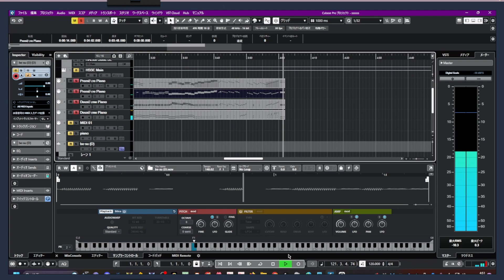【原神・璃月バトル～烈火の如く～】サンプラー使うの下手すぎた件【CUBASE】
私の声を楽器に本格的にシンセにしてみました。

【DTMクエストとは？】
ここは、とある変わった動物園。園長の音楽好きがみんなに影響を与えてしまった！
謎の犬の乾さんと猿田さんがアイドルになろうと奮励努力！
しかし前途多難分からないことだらけ。
仲間に相談しながら音楽の世界に踏み出していく！

【フリュティチャンネルとは？】
有能可愛い天才美少女マフィア令嬢Vtuber兼Kawaii ♡ Virtual Creator、エテルニタ・ラムシッカーナの息子であり手下、
天才肌音楽系美少女男性マフィアの手下系Vtuber、花咲フリュテイのyoutubeチャンネルです❣(だが男だ。)
フリュティと呼んでください。

歌が好きで趣味歌編集、DTM作業配信や、時々ゲームもします。
MIXのお仕事も受け付けております。

【イラスト】
DERU 様

since 18th,feb.2022